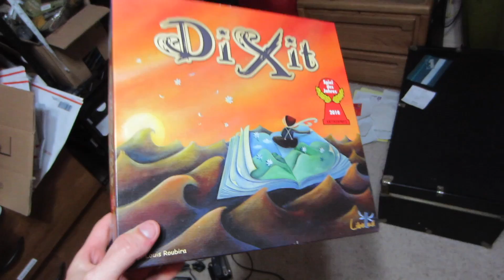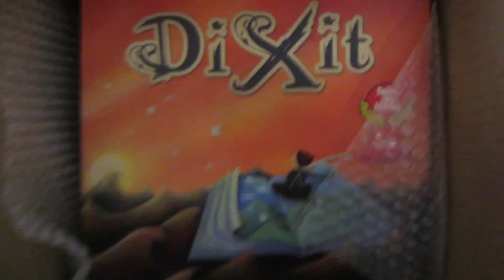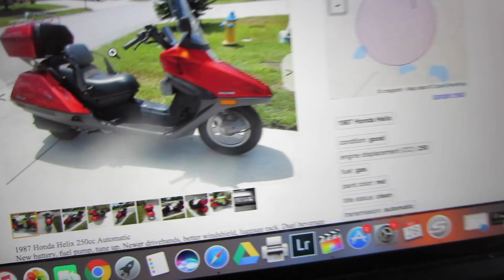$1 keurig 2.0 | Moms Colonoscopy | Stacy | Motorcycle Wrenching 🔧 | Vlog 171